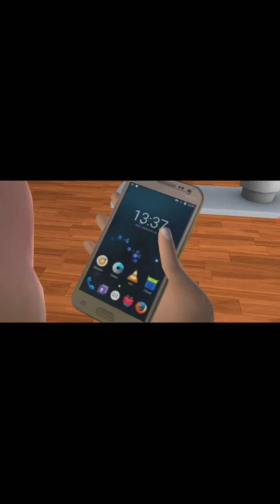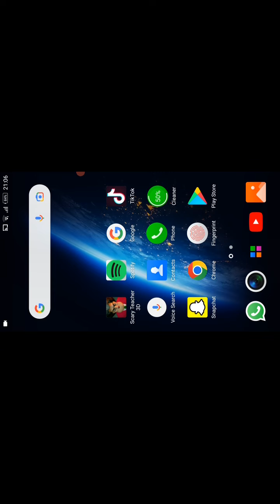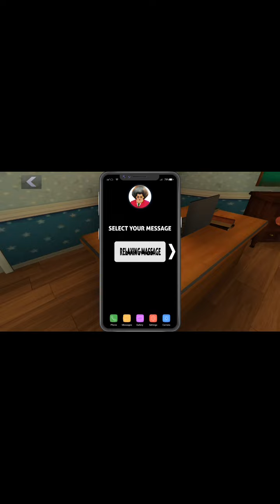scary teacher chapter two , rest in stressed,, complete yes very hard level